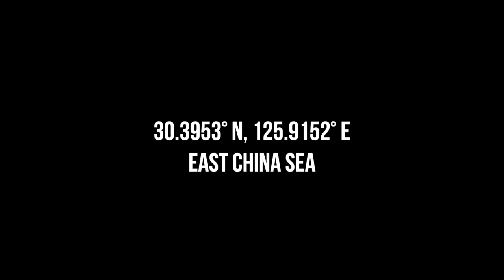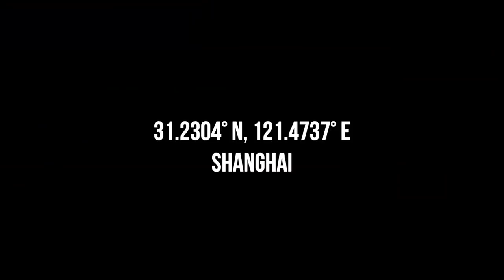I Stole 'The Zac and Jay Show' 100K Award & Left It In Asia